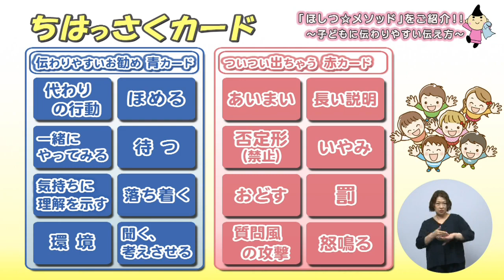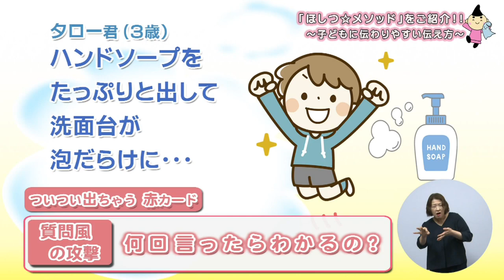ほしつ☆メソッド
毎日大変な育児を、ほんの少し楽に子育てできるように、茅ヶ崎市子ども育成相談課が提案するお子さんとのコミュニケーション術「ほしつ☆メソッド」を活用してみませんか。子どもへの伝わりやすい言い方・ほめ方・注意の仕方を練習します。「ほしつ」は「ほめる」「しかる」「つたえる」の頭文字をとった言葉です。今回はロールプレイングでその方法をご紹介していきます！